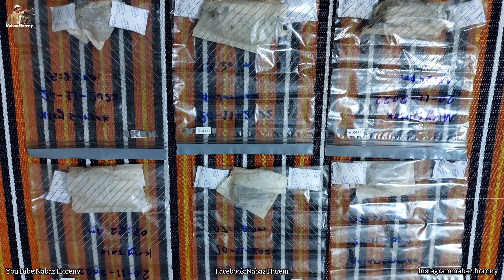پڵنگی زاگرۆسی لە کوردستان-Zagrosian Leopard In Kurdistan-نمر زاغروس في کردستان-پلنگ زاگرس در کردستان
پڵنگ یەکێکە لە شیردەرە گرنگەکانی ناو سروشت و ژینگەی کوردستان، پێویستە پارێزگارییان لێبکەین و نەیانکوژین...

Leopard is one of the most important mammals in the nature and environment of Kurdistan، we must protect them and not kill them...

النمر من أهم الثدييات في طبيعة وبيئة كردستان ، يجب علينا حمايتها وليس قتلها...

Tiger er et av de viktigste pattedyrene i naturen og miljøet i Kurdistan, vi må beskytte dem og ikke drepe dem...

پلنگ یکی از مهمترین پستانداران در طبیعت و محیط زیست کردستان است، ما باید از انها محافظت کنیم و انها را نکشیم...